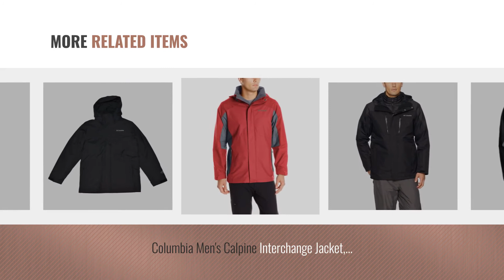Top 10 Columbia Men Interchange Jacket [2018 ]: Columbia Men's Whirlibird Interchange Jacket,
- New! 2019 Black Friday / Cyber Monday Men's Outdoor Jackets & Coats Deals and Updates.

Black Friday / Cyber Monday Columbia Men's Whirlibird Interchange Jacket, XX-Large, Black Camo by Columbia

Black Friday / Cyber Monday Columbia Men's Lhotse II Interchange Jacket, X-Large, Gravel/Peppercorn by Columbia

Black Friday / Cyber Monday Columbia Omni-Tech Rural Mountain II 3-in-1 Interchange Navy Royal 2017 Mens Jacket (XL) by Columbia

Black Friday / Cyber Monday Columbia Men's Bugaboo Interchange Jacket, Black, Large by Columbia

Black Friday / Cyber Monday Columbia Whirlibird  Interchange Jacket,Mens,Dark Backcountry,L by Columbia

Black Friday / Cyber Monday Columbia Men's Eager Air Interchange Jacket, Black/Graphite, Medium by Columbia

Black Friday / Cyber Monday Columbia Men's Calpine Interchange Jacket, XX-Large, Black by Columbia